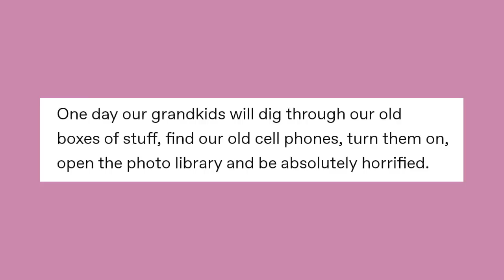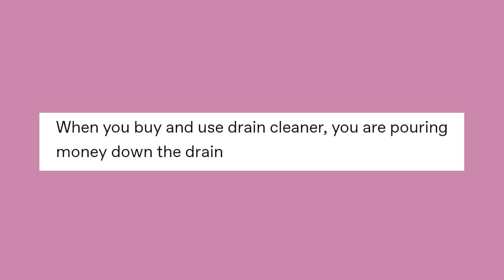Sh⊚wer Th⊚ughts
The 1st Full Resolution Photo Set of Cyana is now on sale on Gumroad for JUST 1 DOLLAR! 9 photos now, including the Mermaid photo~ Enjoy!

Got Stuff You'd like to Send? Send it to:
P.M. Seymour